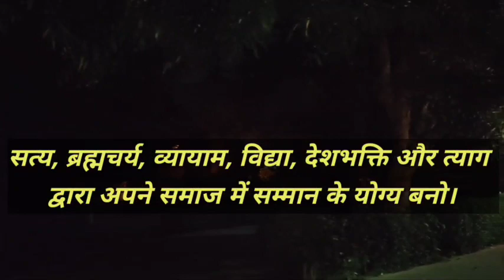महामना का उपदेश|| (@StudyCapital )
Our Courses for BHU Entrance 2021👇

B.A. Arts and Social Science
B.Sc. Maths
B.Sc. Agriculture
B.Sc. Biology
B.Sc. Nursing

BHU M.A. Geography,Political Science,History,AIHC,English,Sanskrit, Sociology,Economics,Philosophy,Hindi, Psychology.

CHS BHU 6th and 9th

Direct Link Join BHU B.Sc. Maths

Direct Link Join BHU B.Sc. Biology

Direct Link Join BHU M.A.

2021 की तैयारी के लिए जुड़ें
2020 में टेस्ट सीरीज के साथ सर्वाधिक सफलता देने वाली संस्था BHU Study Capital

latestupdatecucet
latestupdatecucet2021
cucetpaperpattern
cucetexamform
cucetapplicationform
cucetyesorno
cucetupdate
cucetpgcourse
cucetugcourse
cuenta
cucethrd
cucetugc
cucetbhu
cucetjnu
cucetdu

central university
du jnu bhu jnu du bhU
du updates
jhu updates
du application form
jnu application form
latest update merit based du admission
entrance form jnu du bhu au
du update

BHU Update
BHU Cutoff
BHU news